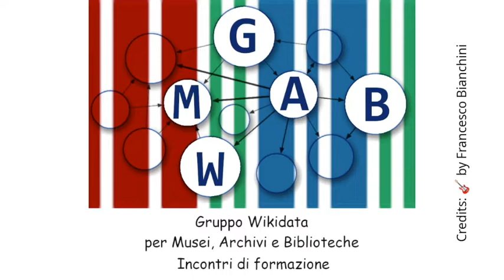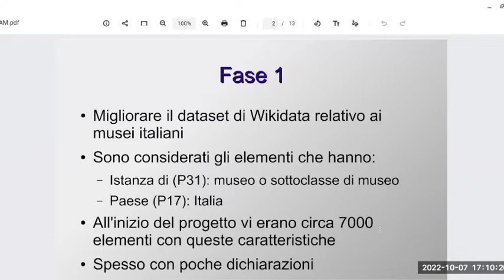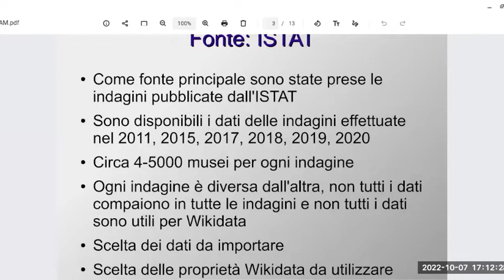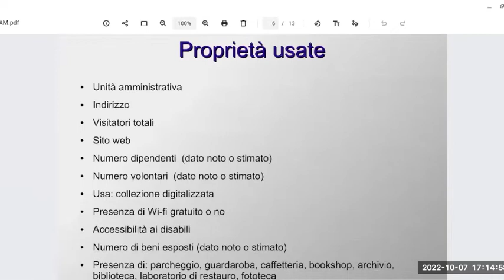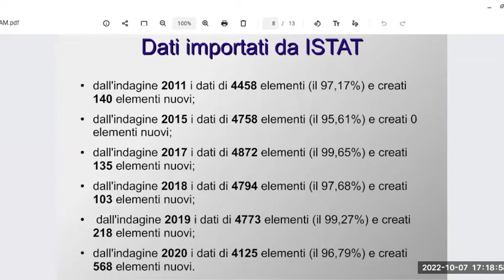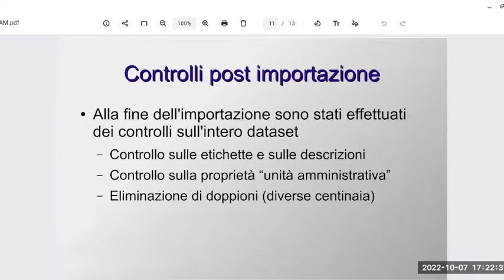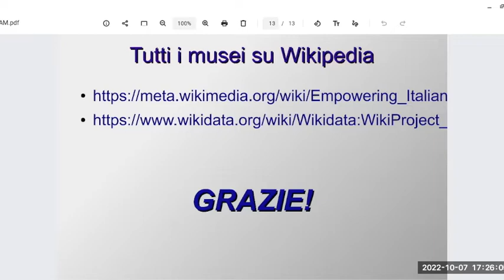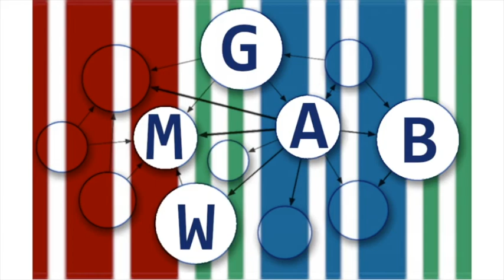2022 10 07 Federico Benvenuti Empowering Italian GLAM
Incontro con Federico Benvenuti sul progetto Empowering Italian GLAM (per approfondire, cfr. organizza il Gruppo Wikidata per Musei, Archivi e Biblioteche